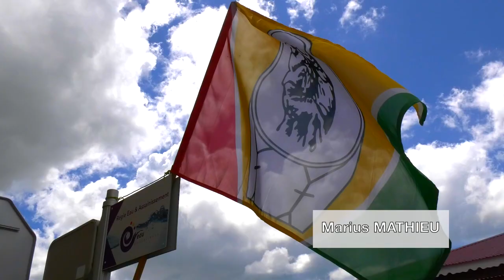🔴 Certains enfants de Baie-Mahault sont privés de cantine à cause d'un mouvement de greve?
"Je suis en bus et je travaille, du coup mes enfants ne vont pas à l'école l'après-midi..."

Les employés communaux réclament une revalorisation de leur indemnité ⤵️